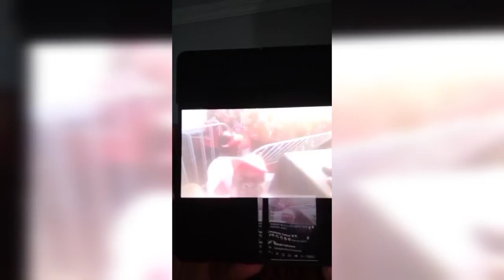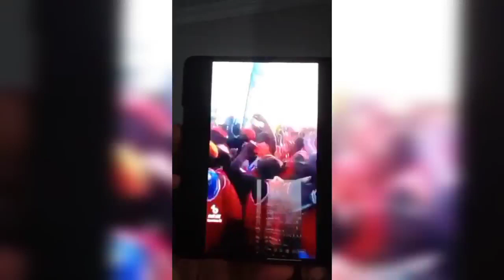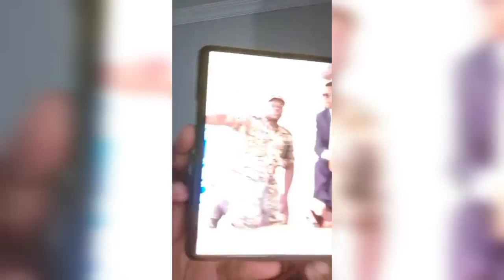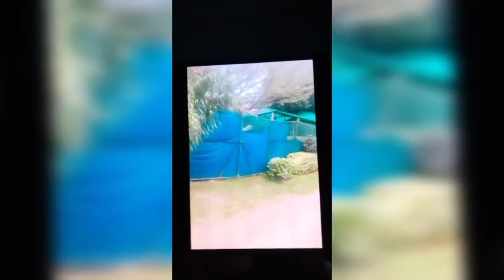Bikabya Kabaka wa buganda obutwa bumusesedde agwawo😭abaganda musituuke😲 lumbuye aleese wino bibino 😭